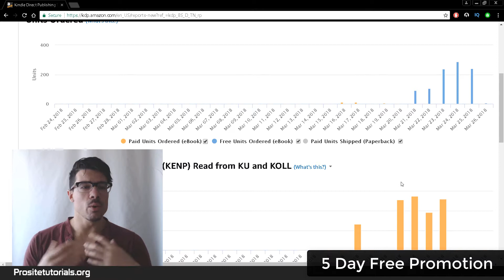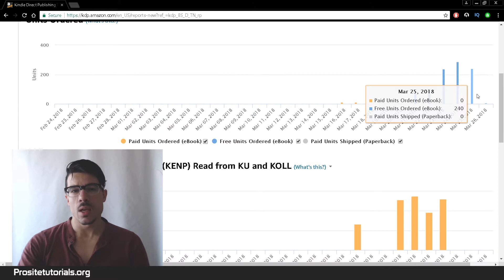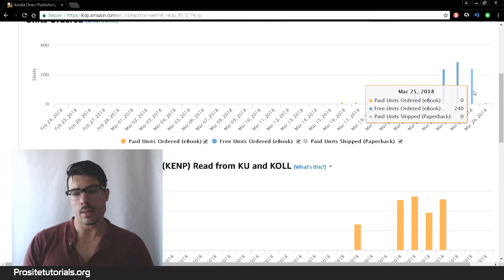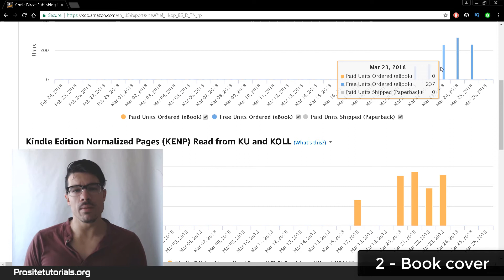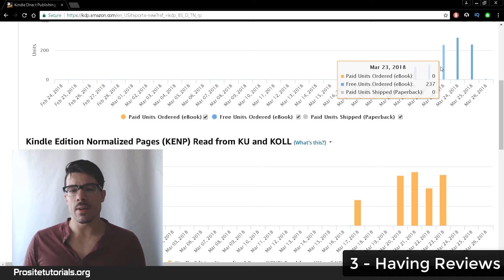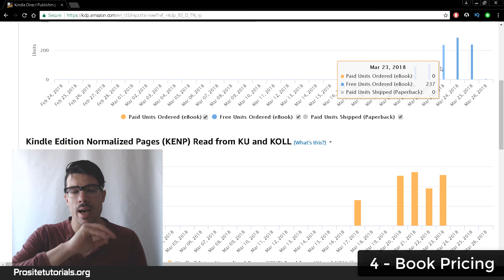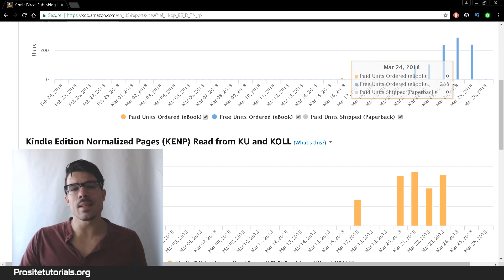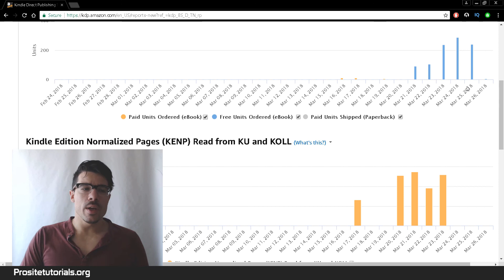Kindle Publishing - How To Get More Downloads During The 5 Day Free Promotion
These tricks will help you tremendously! And... no, I am not talking about promoting your books outside of Amazon. For instance, in Facebook, Twitter or one of those hundreds fishy looking submission websites.

I never do that, still I get plenty of free donwloads. In fact, in this book got nearly 1000 free downloads without any outside promotion.

So if you don't want to spend hours or weeks following ineffective strategies then you must watch this video.

If you have any question just leave it below. Also make sure to, "LIKE" and "SUB" to receive my weekly video updates about Kindle Publishing and online marketing.